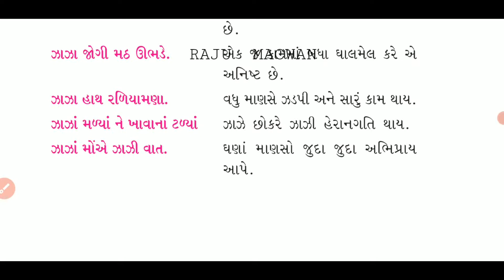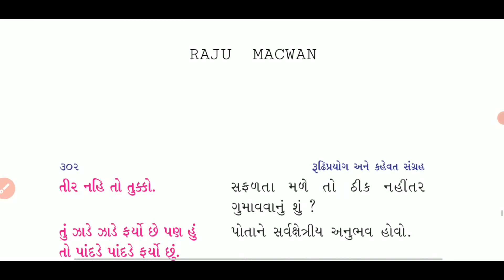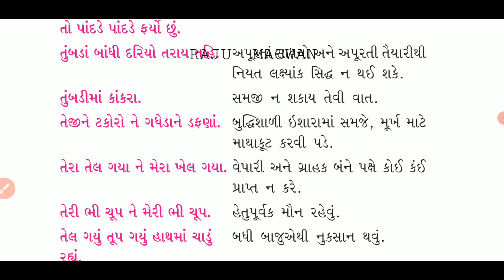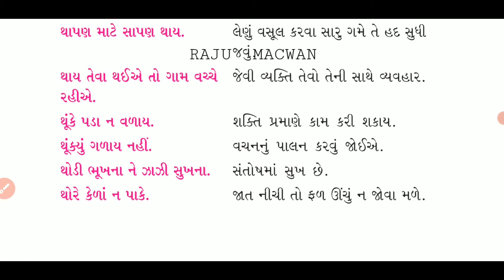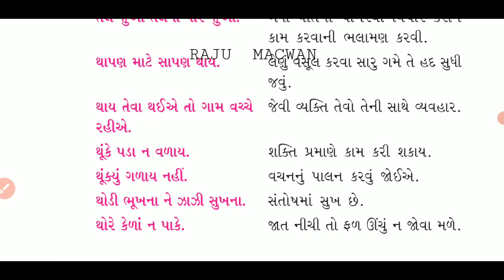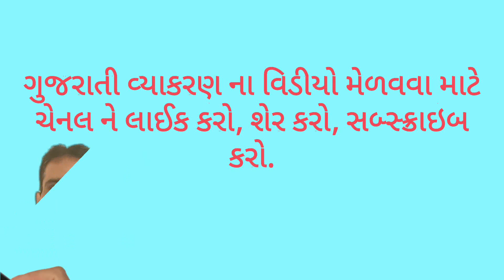ગુજરાતી★કહેવતો💐 'ઝ' 'ટ' 'ઠ' 'ડ' 'ઢ' 'ત' 'થ' વર્ણ પર આધારિત કહેવાતો💐#★